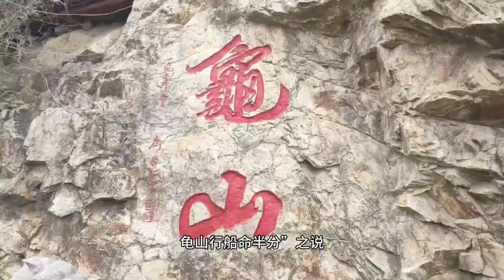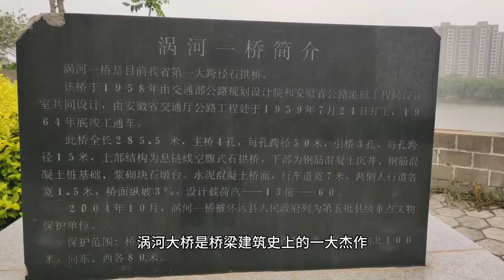Cây cầu vòm bằng đá có nhịp lớn nhất ở tỉnh An Huy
Hoài Viễn, An Huy: Cầu Wuhe đầu tiên là đơn vị bảo vệ di tích văn hóa trọng điểm quốc gia và là cây cầu vòm bằng đá lớn nhất ở tỉnh An Huy